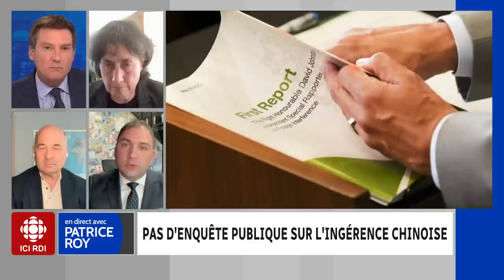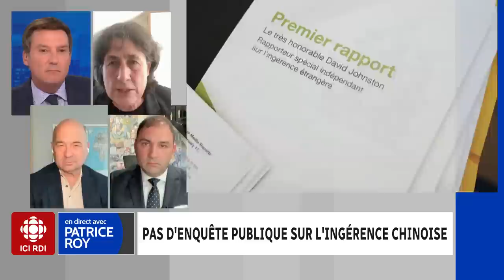Le panel politique du 23 mai 2023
Nos panélistes Chantal Hébert, Michel C. Auger et Dimitri Soudas analysent l’actualité politique du jour.

Au menu :

00:00 - Rapport Johnston;
12:16 - Rencontre entre Pierre Poilievre et François Legault;
21:38 - Commission Grenier.